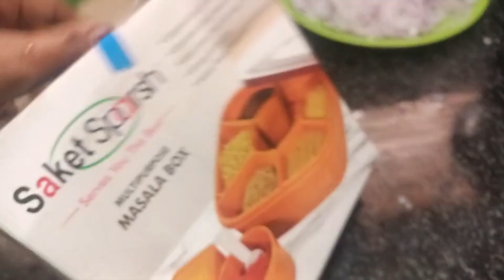Saqib ki Raza khatam ho gayi ll Nika ceremony ll Chicken Pulao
this video, Saqib ki Raza khatm madrasi ko jaane ka waqt aa gaya and Nika blog